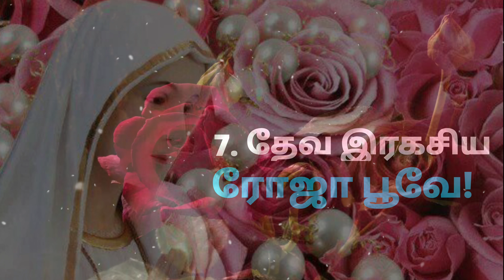தேவ இரகசிய ரோஜா பூவே−ஜெபமாலை மாத நாள் 7−Fr. Pani Fernando/ 07.10.21